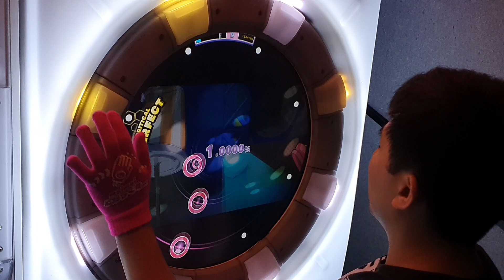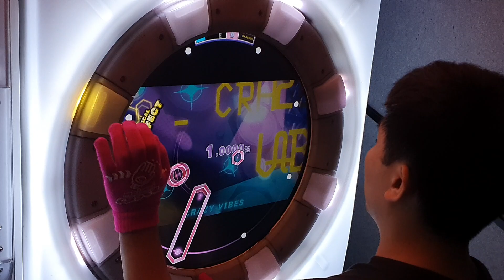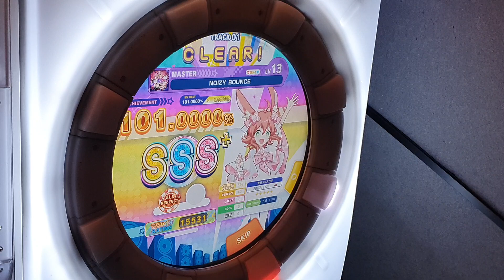[Maimai BUDDiES START!] NOIZY BOUNCE (MASTER) ALL PERFECT+ *60fps*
Maimai でらっくす BUDDiES

NOIZY BOUNCE / 八王子P feat. ななひら・まめこ

Maimai BUDDiES 버전이 한국에서도 시작되었습니다!
이전에 비해서 조금 더 신나는 느낌의 노래가 많이 수록되었다고 생각합니다.
이번 새로운 시즌에서도 잘 부탁드립니다!
Maimai BUDDiES版は韓国でもスタートしました！
以前に比べて、もう少し楽しい感じの曲がたくさん収録されたと思います。
今回の新シーズンでもよろしくお願いします！
Maimai BUDDiES version has launched in Korea too!
I think there are a lot of songs that are a little more exciting than before.
We hope you enjoy this new season as well!
麦麦BUDDiES版本也已在韩国推出！
我觉得有很多歌曲比以前更精彩一点。
我们希望您也喜欢这个新季节！